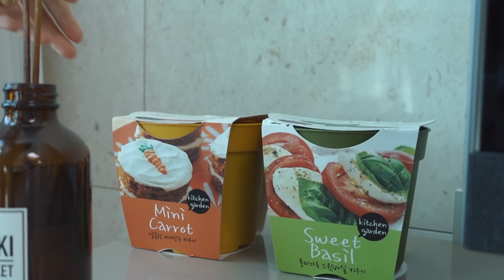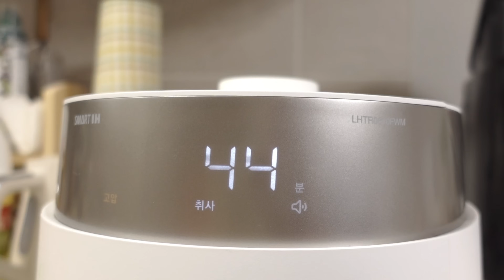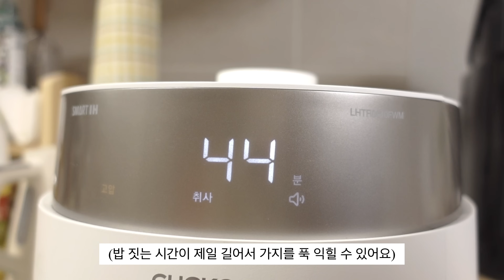ENG)🍝쫀득한 불닭크림 분모자 떡볶이와 찹쌀도넛믹스로 만든 삼색치즈볼 🚦도시락으로 불고기 뚱샌드위치 만들고🌱바질과 미니당근 씨앗 심기, 가지밥과 김치제육, 베이글에그인홀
이번 주는 분모자로 불닭크림 떡볶이도 만들어 먹고 집에 있던 찹쌀도넛믹스로 대왕 삼색치즈볼도 만들어 봤어요! 개인적으로 쫀득한 분모자와 아주 잘 어울리는 소스였어서 다음에도 또 만들어 먹을 예정이에요 ヽ(✿ﾟ▽ﾟ)ノ
그리고 드디어 바질 씨앗도 심었어요! 귀여운 미니당근도 같이 심었는데 설레는 마음으로 싹트길 기다리고 있어요 😃
그럼 이번 영상도 재미있게 봐주세요. 오늘도 와주셔서 감사해요❤❤❤

Hello, I'm Hari.  (｡･∀･)ﾉﾞ
This week, I made buldak cream tteokbokki and various seasoning cheese balls! It was a creamy and slightly spicy sauce that I like, so I'm going to make it again next time. ヽ(ﾟﾟ▽ノ)✿
And I finally planted basil seeds! I also planted cute mini carrots. I'm waiting for them to sprout 😃
Please enjoy this video. Thank you for coming today.❤❤❤

손잡이 탈부착 냄비 & 후라이팬 - '모도리' 소담쿡웨어
직사각 후라이팬 - '네오플램' 피카 사각 브런치팬
핑크뚜껑 밀폐용기 - '글라스락' 퓨어 핑크 에디션
대파 소분 밀폐용기 - '글라스락' 냉동고 정리세트 직사각 1050ml
냉동밥 용기 - '락앤락' 햇쌀밥용기 아이보리 & 스마트스토어 '몽스토어' 국산 실리콘 냉동밥 보관용기 350ml
계량컵 - '코렐 파이렉스' 스누피 계량컵
도시락통 - '다소다' 스텐 도시락통
곰돌이소스통 - 오늘의 집 '람블라스' 곰돌이 소스통 360ml
핑크&그레이 식기세트 - '김성훈 도자기' 신혼 혼수 도자기세트

더보기란에 없는 제품들은 댓글로 남겨주시면 최대한 알려드릴게요 (´▽`ʃ♡ƪ)